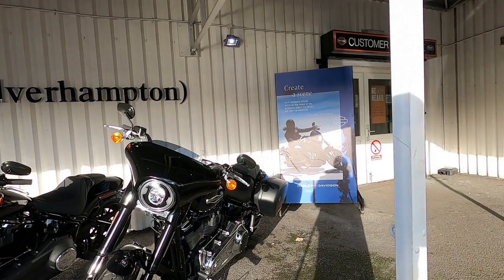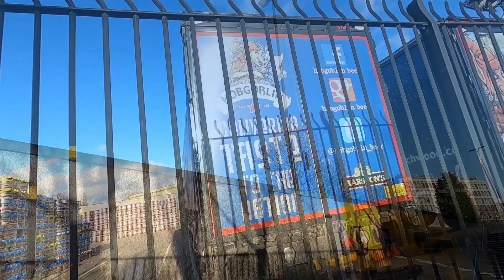Wolverhampton Town Centre tour of Wolverhampton City Town centre guided tour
Wolverhampton Town Centre tour of Wolverhampton City Wolverhampton Wanderers FC the Wolves Wolverhampton wanderers football ground the Molineux Stadium,Wolverhampton city council Wolverhampton Uni University campus,wolverhampton city accommodation, Wolverhampton shopping Mander Centre and Wulfrun Shopping Centre,Wolverhampton West Park and Wolverhampton East Park Wolverhampton is in the West Midlands and Staffordshire UK GB England this Van life UK UK Vanlife Visit by A3xloser Youtube Channel Showing as much of Wolverhampton City Center and Market as the short trip could manage a Wolverhampton Guide